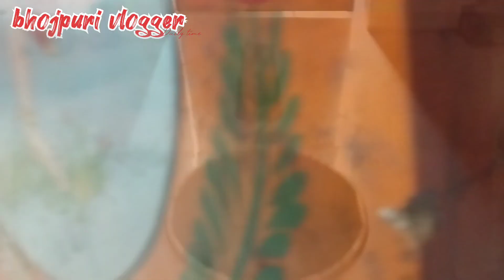आखिर क्या है काली माता के मंदिर मे 😱 || aakhir kya hai kali mata ke mandir me 😱